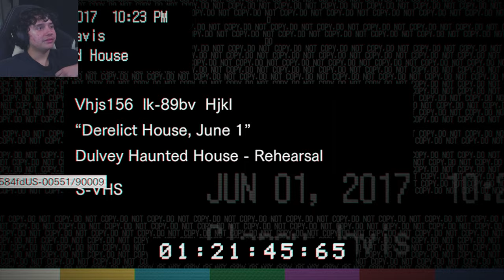Playing Resident Evil 7 For The First Time